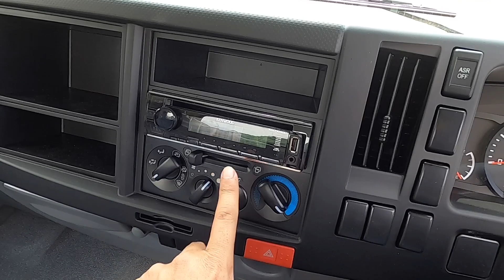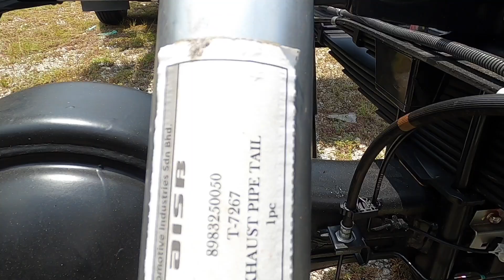ISUZU NPR PRO SAFETY PLUS || SRS AIRBAG || ASR || ABS BRAKE || EBD [English Subtitles]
Isuzu Malaysia has made improvements for all the light truck series, including the NLR series (4 wheeler) and NPR series (6 wheeler). The newly launching of an enhanced model is known as the Safety Plus version. The safety and braking features have been upgraded for the Safety Plus version.

In the Safety Plus version there are 4 major safety features that have been added on, first is the SRS Airbag steering wheel for the driver, only a single airbag on the driver side. Second, Anti-Slip Regulator (ASR), which prevents the wheel from spinning on the slippery road condition. Third, the Anti-lock braking system (ABS), prevents the wheels from locking up during sudden brake and maintain tyre grip with the road. Fourth, Electronic Brakeforce Distribution (EBD), the brake force will be distributed to all sides of the wheel based on the load and bring the vehicle to stop.

An ABS brake pump has been installed on the front part of the engine. This device playing a major role in conducting the function of ASR, ABS brake, and EBD. Abs sensor wire from the ABS brake Pump has linked to 4 sides of the wheel. Each wheel has an individual ABS sensor wire.

In this video, we are explaining what the different and enhanced feature that has been added inside Isuzu NPR Pro series truck, model Isuzu NPR81UHL.

Model: Isuzu NPR81UHL (Isuzu NPR Pro Safety Plus)
Condition: Brand New Truck (CKD by Isuzu Malaysia)
Engine: 4,778cc (4HL1-TC), turbo diesel
Drive Train: 4 x 2
Horsepower: 135hp@2,600rpm
Torque: 372nm@1,600rpm
Transmission: 6-speed manual
Braking System: Front Drum Brake, Rear Drum Brake (with ASR, ABS, EBD features)
Wheelbase: 3,365mm (14 feet chassis)
Gross Vehicle Weight (GVW)/BDM: 7,500kg
Compatible For Body Type:  wooden tipper body, steel tipper body, wooden cargo body, and box body

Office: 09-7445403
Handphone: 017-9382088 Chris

Address:
Soon Seng Motors (1979) Sdn Bhd (new & rebuild trucks selling center)
6040 B & C, Jalan Sultan Ibrahim, 15050 Kota Bharu, Kelantan.